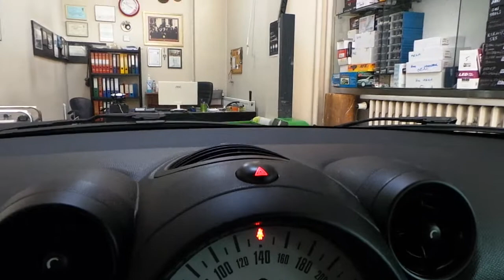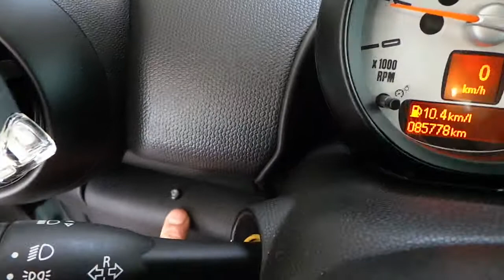Mini cooper countryman 5 inç Dikiz ayna monitör geri görüş kamera ve ön sesli park sensör uygulaması